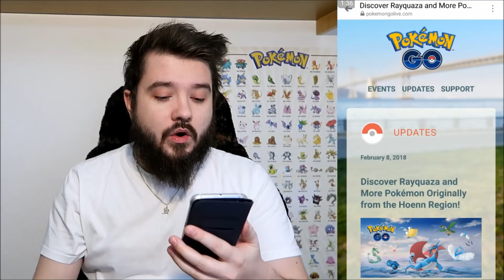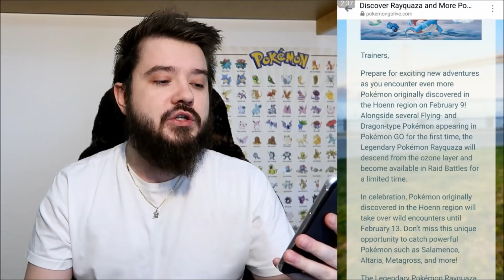CELÁ GENERACE 3 UŽ JE VENKU, LEGENDÁRNÍ RAYQUAZA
Rayquaza eyyyy Rayquazaaaaaa video o novinkách v Pokemon GO od Johny pRayera.